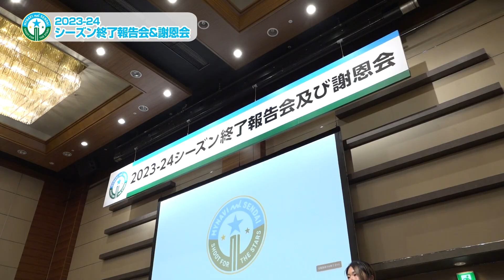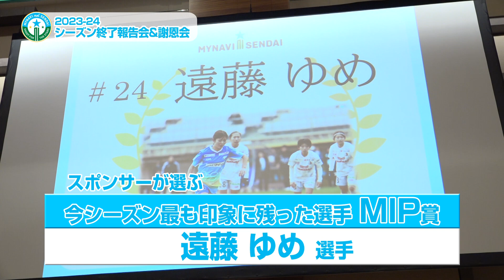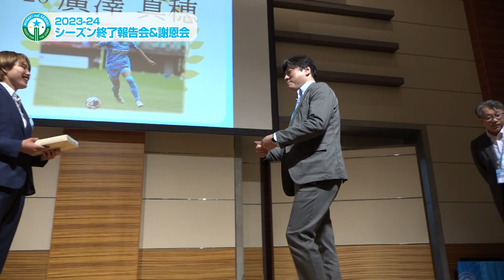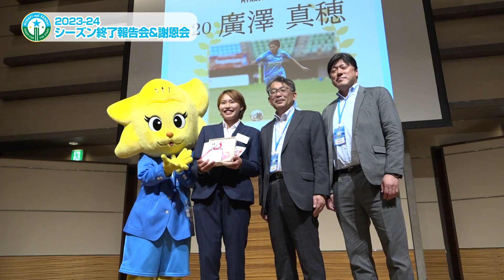2023-24シーズン終了報告会＆謝恩会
5月30日(木)にスポンサー様をはじめとする、支援企業、団体の皆さまを対象した2023-24シーズン終了報告会及び謝恩会を実施しました。その様子をダイジェスト版でお届けします。ぜひご覧ください。

‹マイナビ仙台レディース ホームページ›

＠mynavisendai で検索

‹マイナビ仙台レディース 選手紹介ページ›